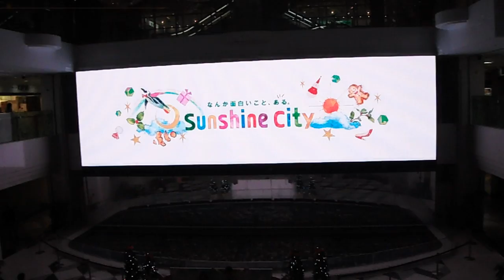DSCF9088クリスマス20161202サンシャイン６０ 噴水広場